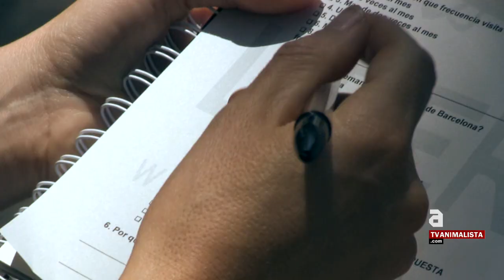[esp] Una encuesta toma el pulso al zoo de Barcelona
Mira todos nuestros programas en TVAnimalista.com

La Asociación animalista Libera! ha iniciado una nueva estrategia para plantear la reconversión del zoológico de Barcelona.

Durante unos meses se llevarán a cabo unas entrevistas a la salida del zoo dirigidas básicamente a la ciudadanía barcelonesa para conocer una serie de cuestiones, haciendo énfasis en aspectos como la educación, uno de los principales ejes con los que se justifica este tipo de centros de explotación.

En, aproximadamente, cuatro meses esperan tener los resultados de la encuesta que harán públicos y seguir adelante hasta conseguir la reconversión.